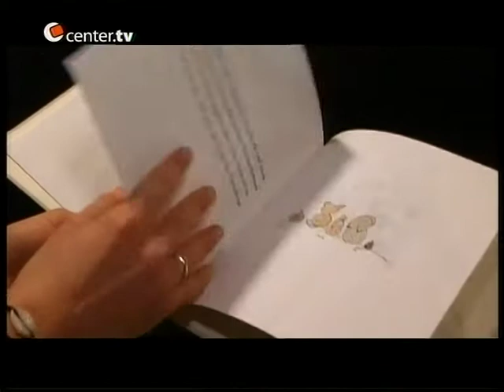Jahresarbeiten 2009 Waldorfschule Düsseldorf